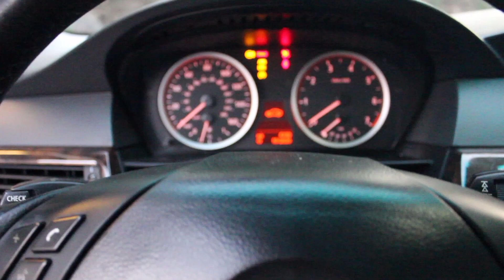Jaguar E Pace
Sorry it's at night.